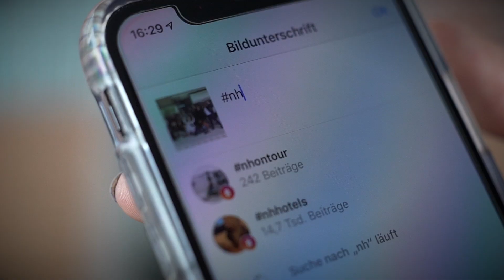NH Sommertour Hamburg _ENG